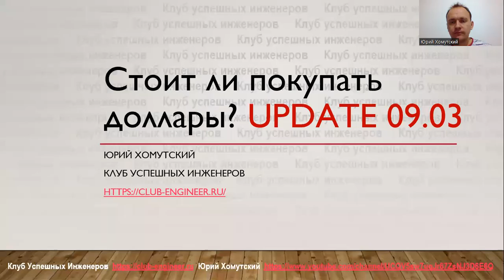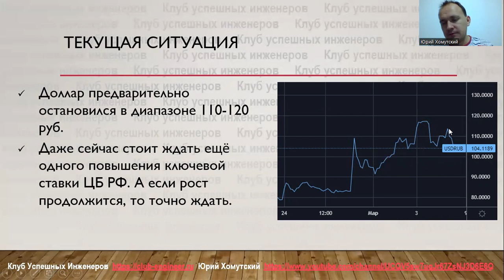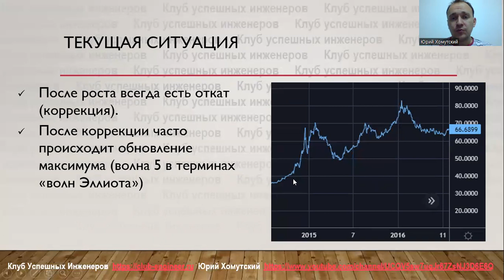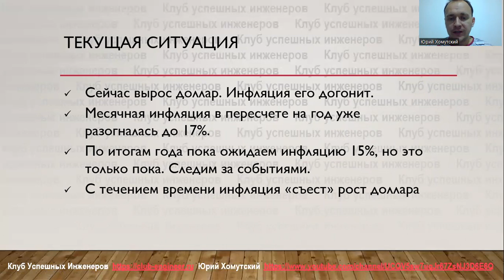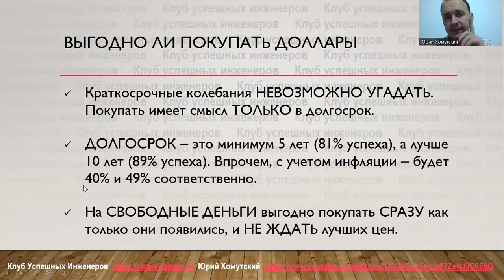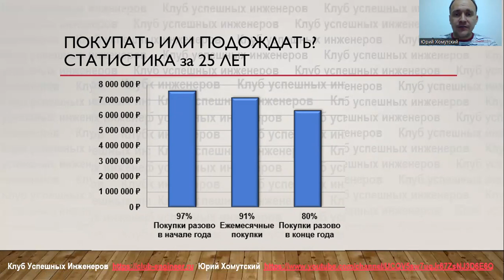Что будет с долларом и евро? UPDATE 9 марта 2022 года